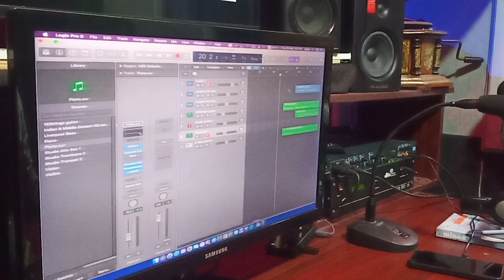New Malayala Song | Puthiya prabanjathil Naathan | JIT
പാടൽ  :പുതിയ പ്രപഞ്ചത്തിൽ പാടൽ
   സിങ്ങർ  : ഗ്രിഞ്ജിത
   ഗാന രജന : ഗിരീഷ്
  മ്യൂസിക് : ജിത്

music director jit musicdirectorjit palanibalu studiojit jitmusic jitmusicals jitbalu jitpalani jitpalanibalu jitstudio jitstudios studiojit studiojitrecording jitrecordingtheatre studioinpalani palani palanirecordingtheatre#palanibalu palanibalumusic palanimurugan palanimusic musicjit palanibalu padumparavaigalorchestra palaniorchestra nativemusicpalani cinemamusic songcomposingpalani dubbingtheatrepalani adshootpalani jitcinemarerecording jitteam jitpostproductions jitmovieproductions albumsongs jitalbumsongs jitdevotionalmusic nativemusicpalani cinemamusic songcomposingpalani dubbingtheatrepalani adshootpalani jitcinemarerecording jitteam jitpostproductions jitmovieproductions albumsongs jitalbumsongs jitdevotionalmusic#Veeman Thappattam Keera ThenThamizhagam veemanMusicdirector Anuradhasriram gangaiamaran singeranuradha lovesongs coupleloesongs albumsongs album rajalakshmi senthilganeshrajalakshmi vijaytvfamesenthilganesh supersingertitlewinner senthilganeshvijaytv singervelmurugan velmuruganorchestra velmuruganstageperformance senthilganeshrajalakshmistageshow senthilganeshrajalakshmiliveperformance senthilganeshrajalakshmisingers jitdevotionalmusic musicclasspalani musicclass palanimusicclass dharapurammusicclass musiccoaching musicteacher dharapurammusicclass#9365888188